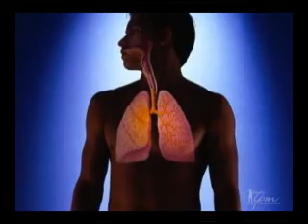TPM wmv 07dez 2010 parte 2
Programa Fisioforma Programa Luciana Sensini Zeze Najem Entrevista Saúde Beleza Boa Forma Fisioforma Corpo Bem Estar